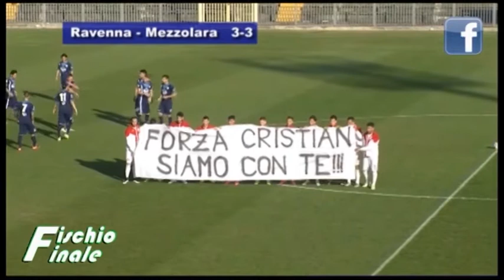Ravenna-Mezzolara 3-3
Campionato di Serie D (girone D) 2015-16, dodicesima giornata: Ravenna-Mezzolara 3-3. Sintesi di Fischio Finale